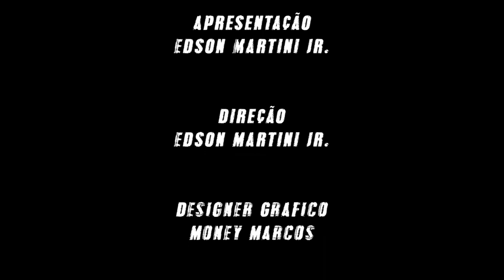PROGRAMA DEDICADO A TODAS MULHERES DESSE BRASIL, COM UM BELA MENSAGEM DE BIANCA CASTRO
EQUIPE:
Apresentação:
Edson Martini

Produção:
Darlan Costa

Designer Gráfico:
MoneyMarcos

biancacastro

@bianca castro

Moqueca à Bahiana Cheff Belles

Ingredientes:

600 g de Filhote ou qualquer outro peixe em postas
500 g de camarão descascado
1 Cebola
2 Tomates
1/2 pimentão vermelho, verde e amarelo
Suco de 2 limões
1/2 xícara (chá) de azeite de dendê
500 ml de leite de coco
1/2 xícara (chá) de azeite de oliva
4 dentes de alho amassados
Salsinha, cebolinha e Chicória

Modo de Preparo:

Coloque o peixe em uma tigela e cubra com a água e o suco de um limão.
Cubra com um pano e deixe descansar por 30 minutos.
Depois, escorra a água e tempere o peixe com o alho e sal a gosto.
Cubra com um pano e deixe descansar por mais 40 minutos para pegar gosto.
Refogue a cebola e o alho no azeite e no Azeite de Dendê
Coloque os pimentões e os tomates
Acrescente o camarão
Coloque o leite de Coco e depois o peixe temperado.
Acrescente a salsinha, cebolinha e chicória picada, mexa e
Deixe cozinhar por 10 minutinhos.
Sirva com um arroz branco e pirão

  Fica show de bola